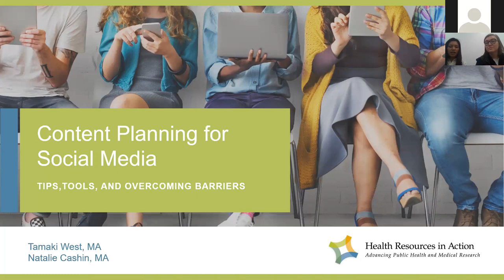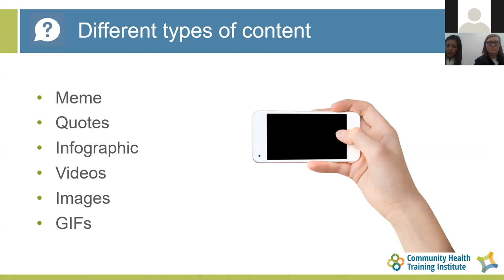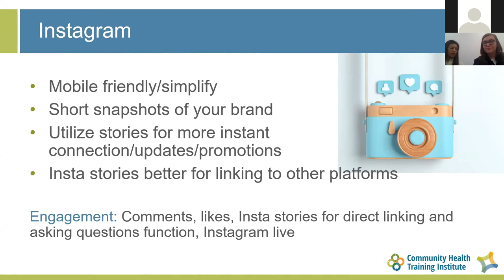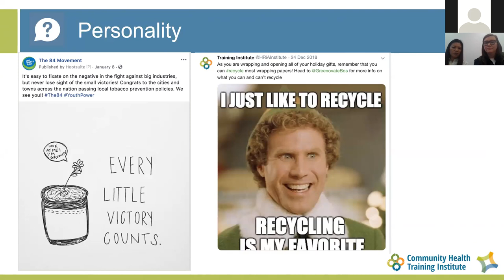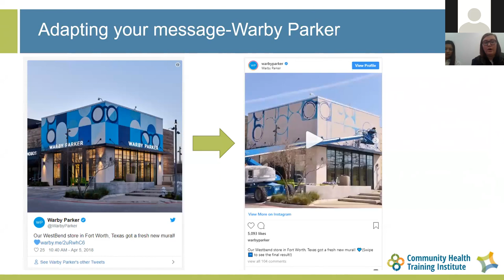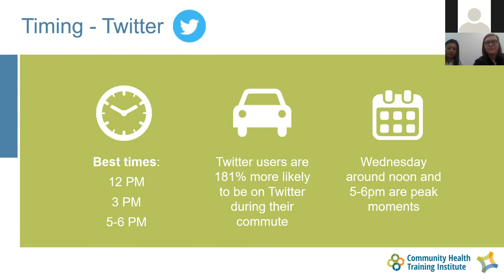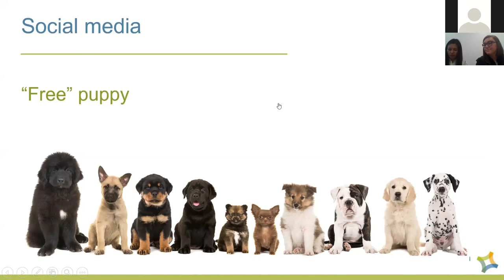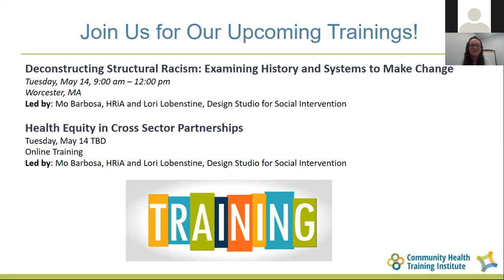Content Planning for Social Media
Have you ever felt like you had a great press release, but don’t know how to tweet it out? Do you struggle with generating content at all? This training will build off our past online trainings and really look at how to communicate the work you do across various social media platforms. What kind of content works for Twitter? How can you adapt that for Facebook or a blog post? Participants will leave this training with a better idea of how to translate their message across social media platforms through best practices and case studies, and they will also get the opportunity to ask questions and present their own challenges in creating content for social media. Our trainers will provide tips, tools, and tricks for overcoming common social media challenges and empowering coalitions to create strategic online content